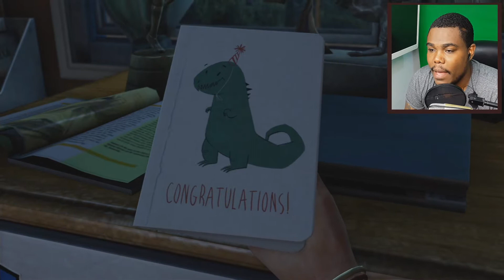The Last Of US REMASTER #1 ENTRE FAMÍLIA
GamerTags:
Playstation: vassbarrela85
Xbox live: vassbarrela85
Steam: vassquett_barrela

Lower Third credit.